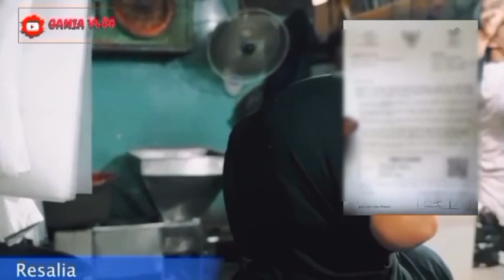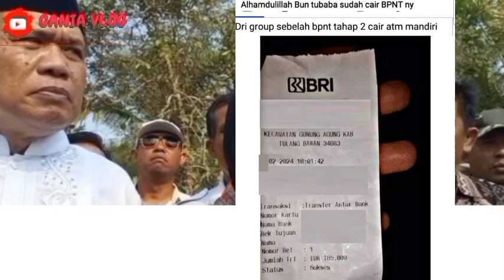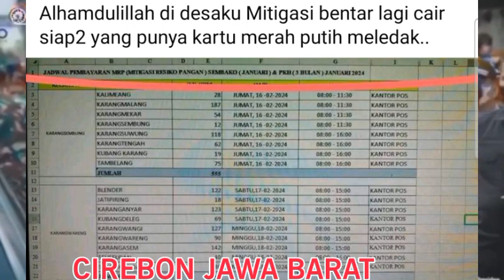INFORMASI PENCAIRAN PKH & BPNT PLUS BLT 600 RB.? SENIN SORE HARI INI BERIKUT HASILNYA SIMAK YA